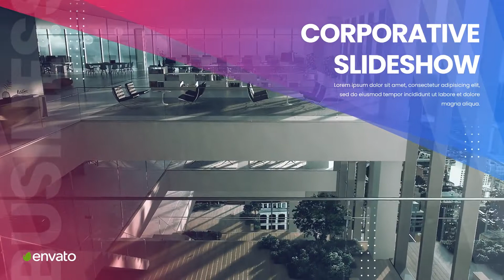corporate slideshow 9UU4FS5